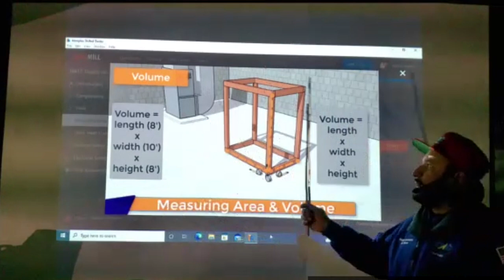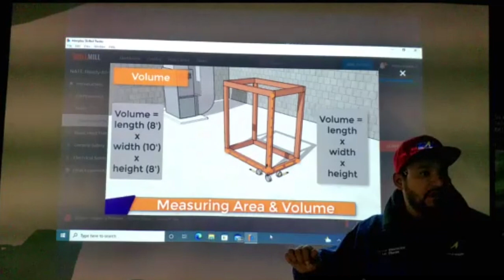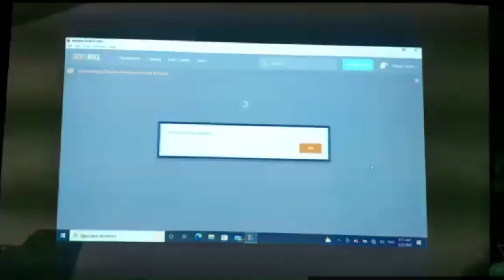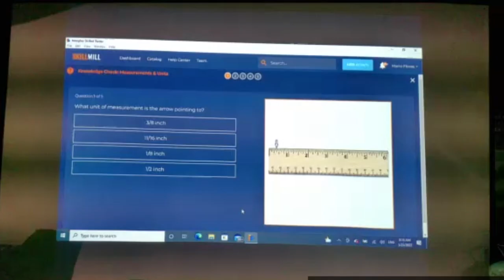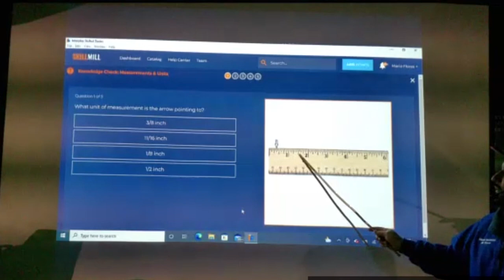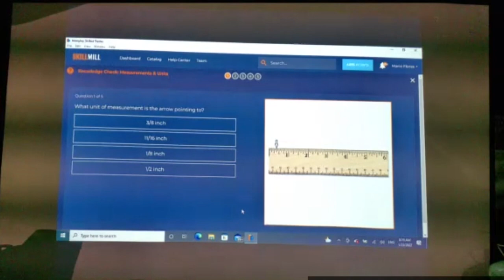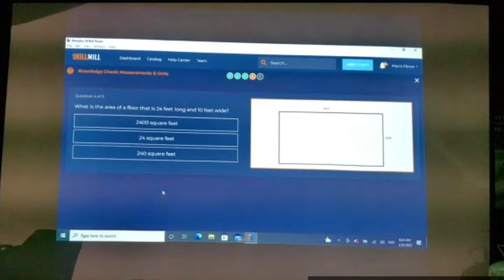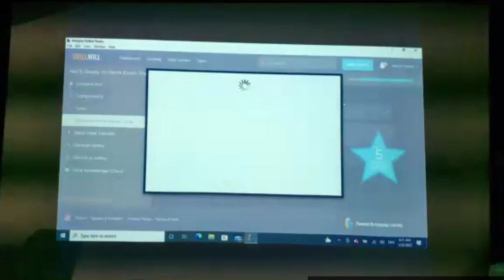Componentes de un sistema HVAC Parte 3 Clases de Aire Acondicionado y Refrigeración y Electricidad